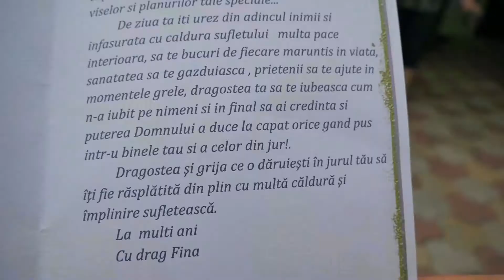Surprize la Domiciliu 076705868